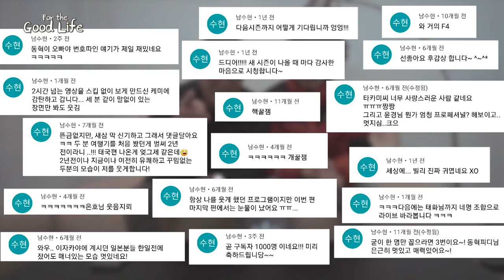구독자 1000명 이벤트! 단 한 명의 주인공은 누규~?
구독자 1000명 이벤트로 시청자 분을 만나러 갑니다요!